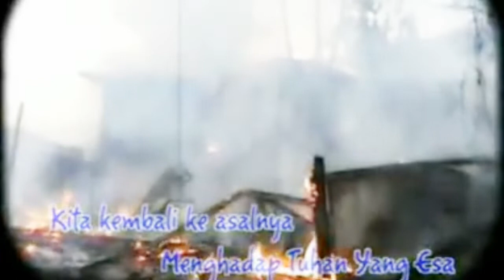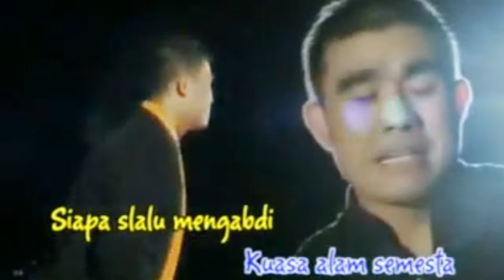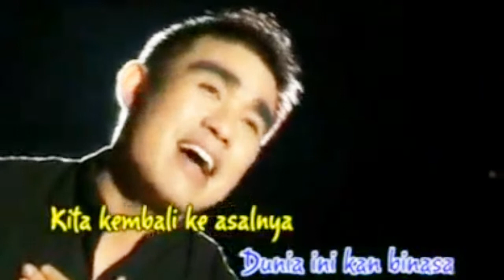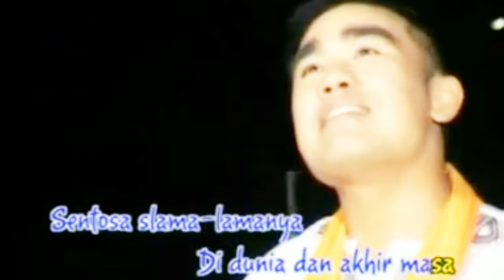Keagungan Tuhan - Amriz Arifin - dangdut melayu 2010